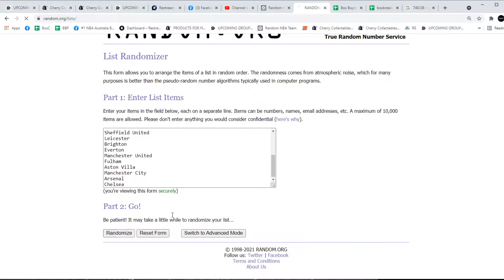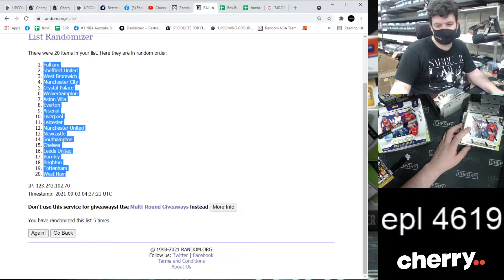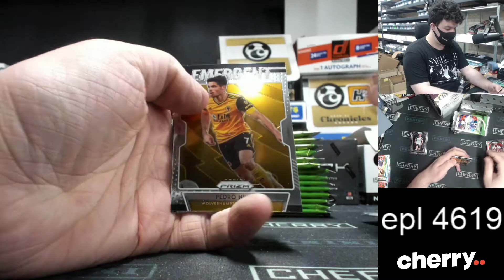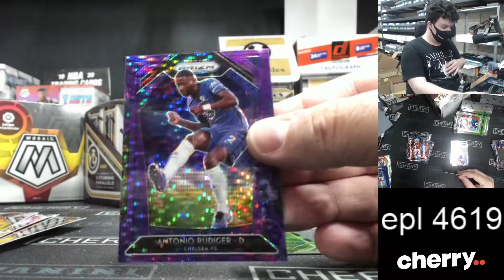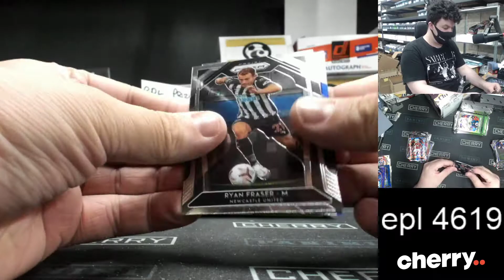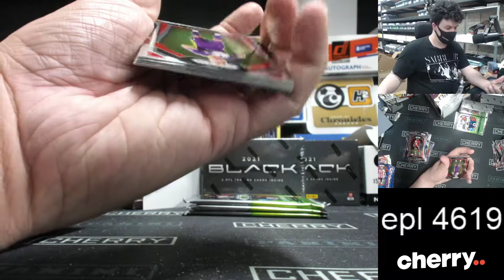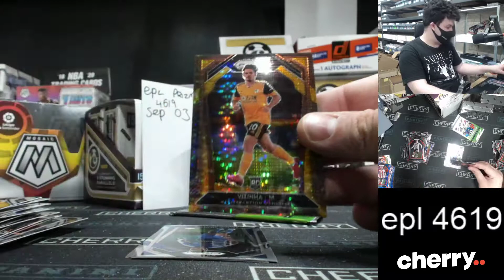20-21 EPL Prizm Breakaway + Choice 2-Box Break #4619 - Random Team - Sep 03 (1pm)